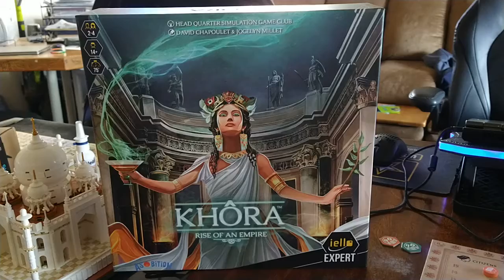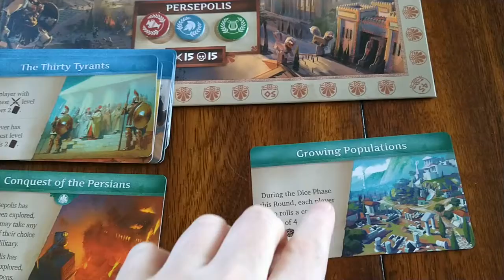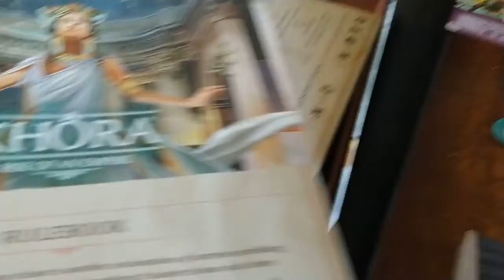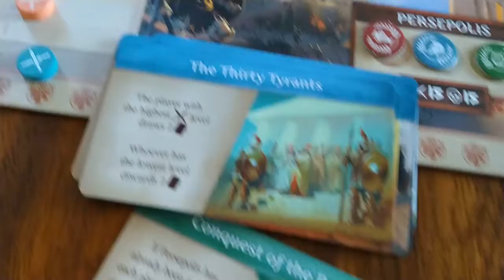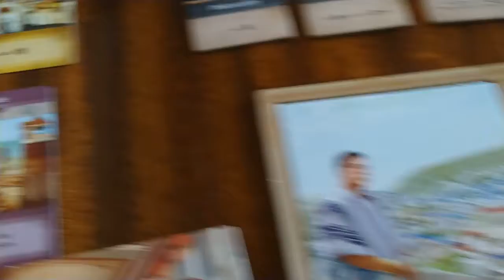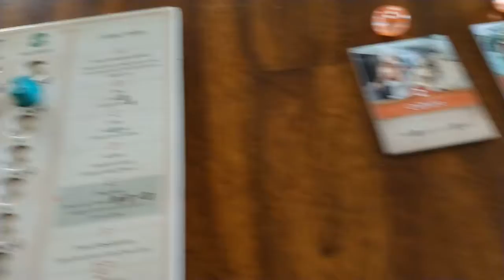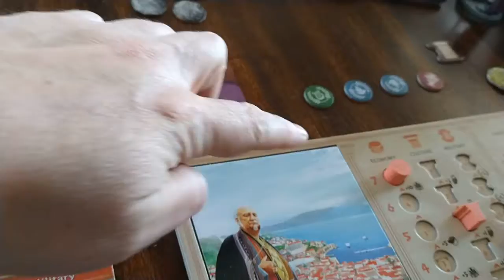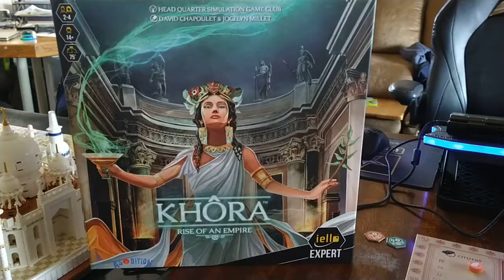Khora Rise of an Empire Initial Thoughts and Colorblind Perspective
iEllo, Khora, Khora: Rise of an Empire, Ancient Greek Themed Game, Colorblind Perspective